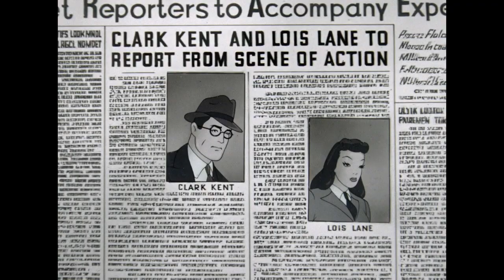Superman E08. Volcano (1942)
Superman must face the threat of an erupting volcano.

Credited to @davextreme20